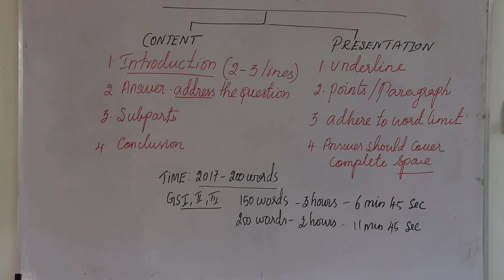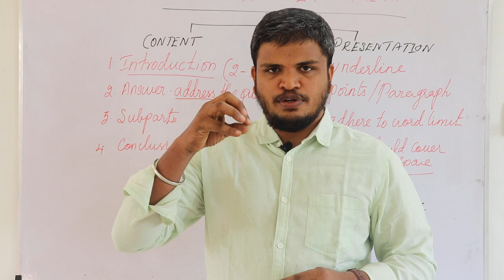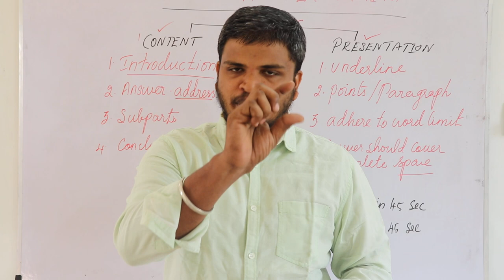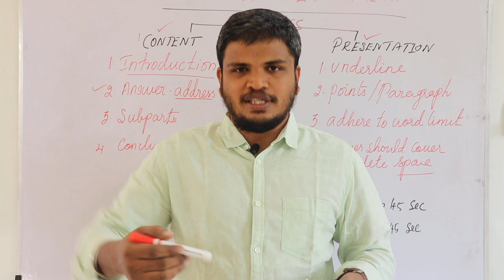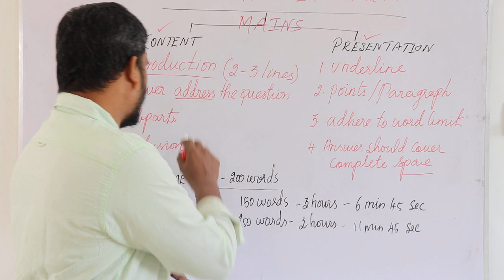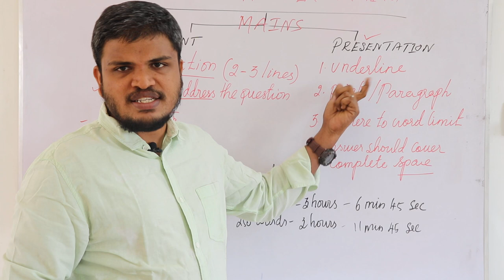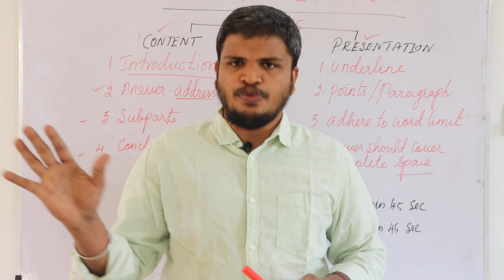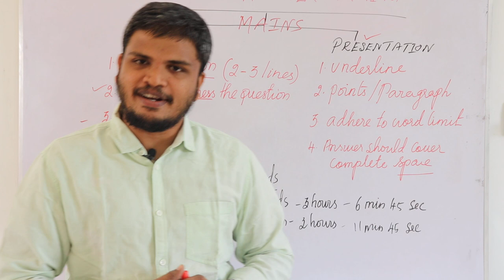MAINS ANSWER WRITING-An Introduction